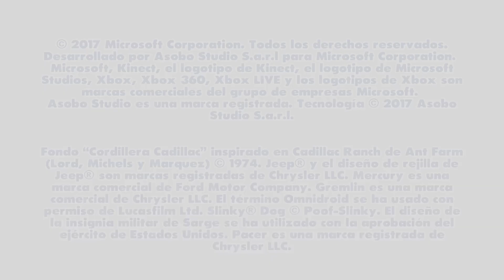Jugando a Disney Rush en XBox Series X